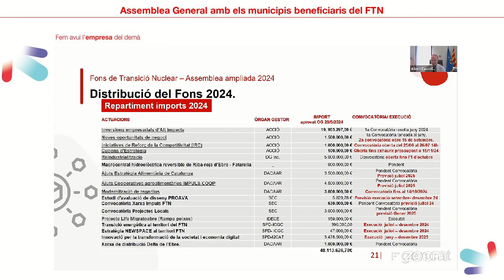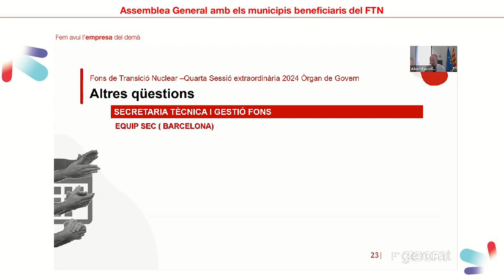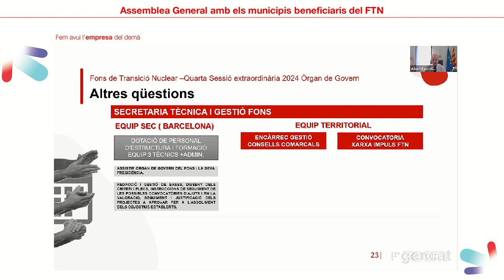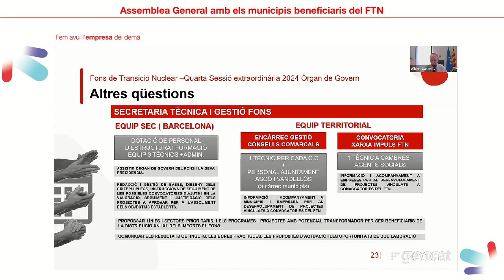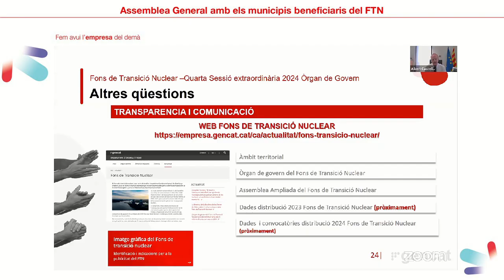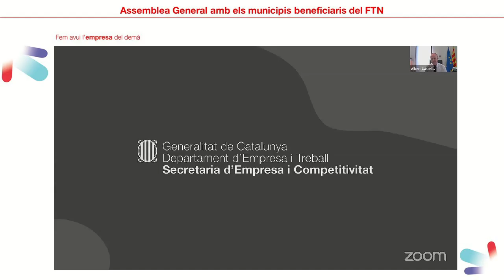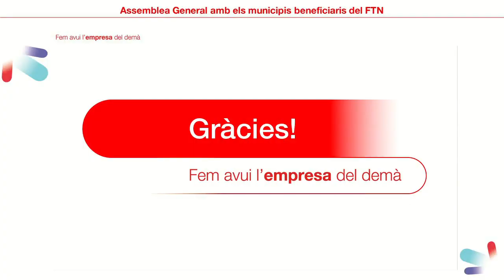Fons de Transició Nuclear - Assemblea 26 juny 2024 (part 4)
Assemblea telemàtica extraordinària 3/2024, de 9 de maig de l'Òrgan de govern del Fons de Transició Nuclear. Part 4.